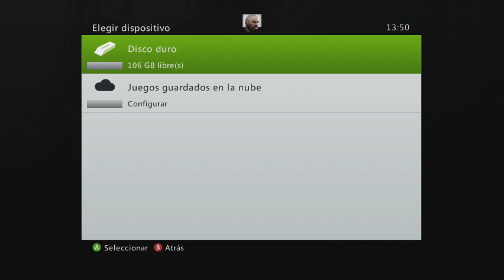Top Spin 2 #1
Top Spin 2 te permite desarrollar tu estilo proporcionando una variedad de golpes, como dejadas, voleas, globos y drives. Además de estos tipos básicos de golpes, Top Spin 2 añade más fondo con una serie de golpes arriesgados y unos controles avanzados que te proporcionan una libertad total a la hora de decidir cómo "machacar" a tu rival. Crea modelos de jugadores realistas y personalízalos con el más alto de los niveles de detalle. Aspecto visual sobrecogedor: Unas animaciones extremadamente suaves, unos colores vibrantes y una resolución sorprendente. Modo Grand Slam: Este modo emula todos los componentes esenciales a la hora de evolucionar hasta convertirse en una estrella del tenis de clase mundial. Lo mejor de lo mejor: Asume la personalidad de los mejores tenistas mundiales, jugando con o contra 24 de los profesionales con mejor ránking del mundo.